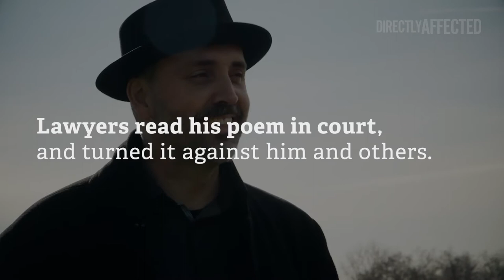Throwback: When Kinder Morgan sued a Poet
It's Halloween in 2014, and Stephen Collis just received a 1,000 page affidavit summoning him to court and charging him as a "conspirator" in a community-lead resistance against Kinder Morgan's planned drilling in Burnaby, BC.

The evidence? A poem Stephen wrote on his blog.